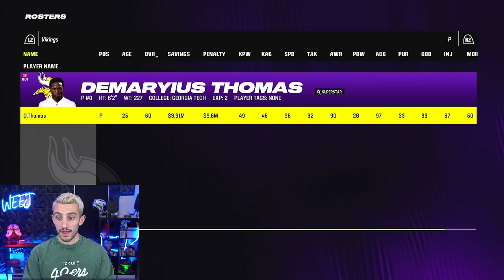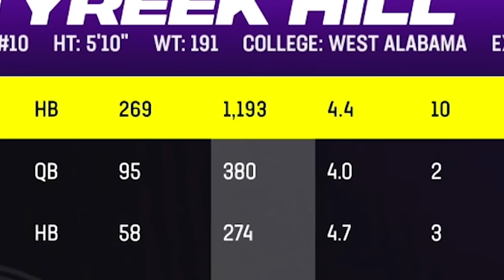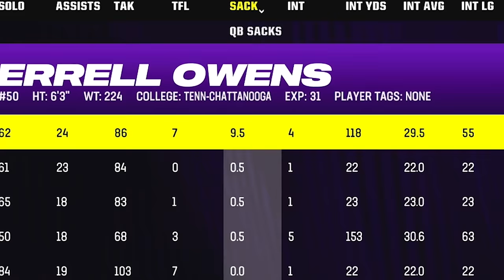I made a team of ONLY WRs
❱ Seat Geek: code WEEJ for $20 off your first SeatGeek purchase